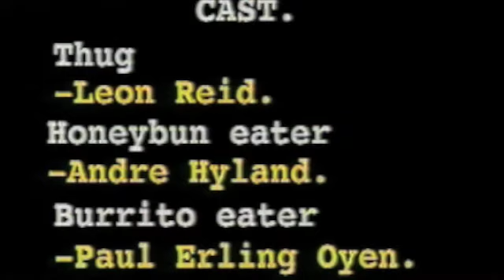Honey Bubbles (2001)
HONEY BUBBLES
Andre & Paul try to enjoy a snack while sitting on a bench.

Shot During the summer of 2001 on Ludlow Ave. in Cincinnati, OH

Written, Directed & Edited by Andre Hyland
Cast:
Guy with Honey Bun - Andre Hyland
Guy with Burrito - Paul Erling Oyen
Thug - Leon Reid

Special Thanks - Doug Mayfield